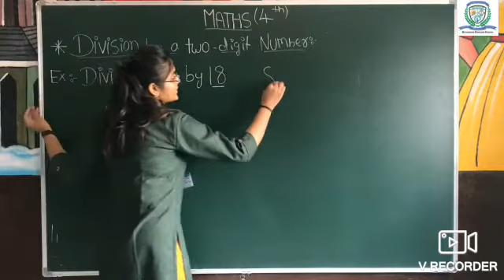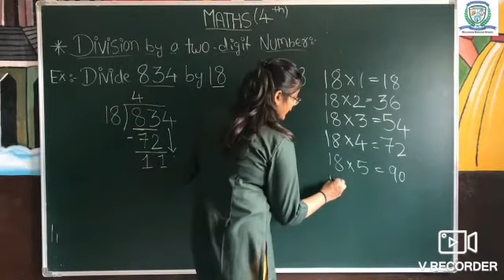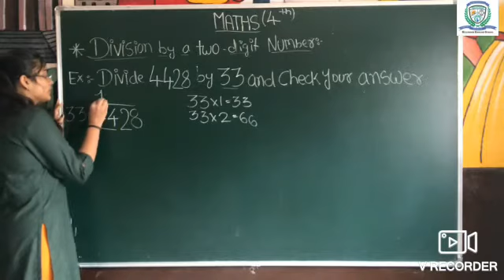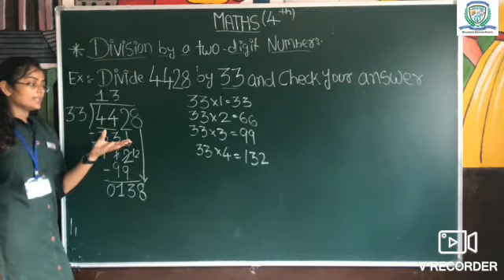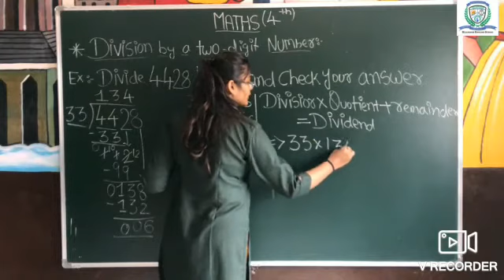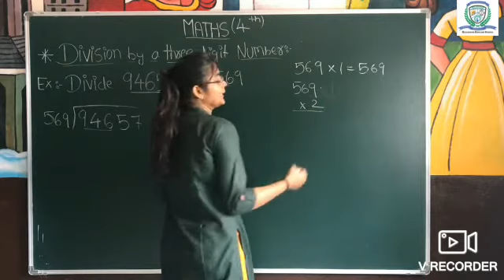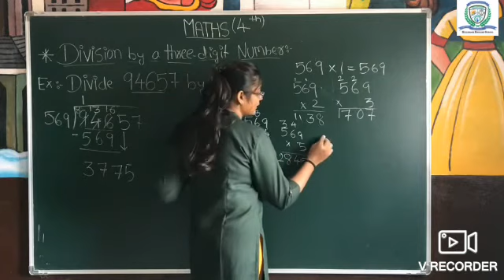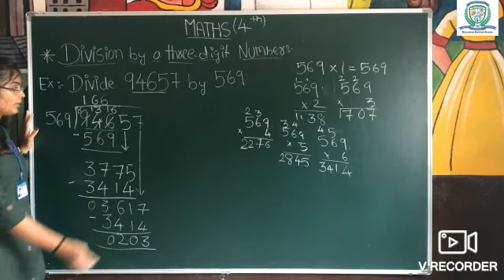STD 4 MATHS CH 5 PART 3